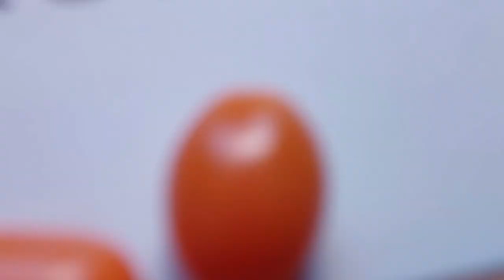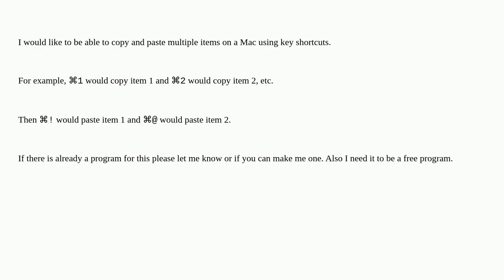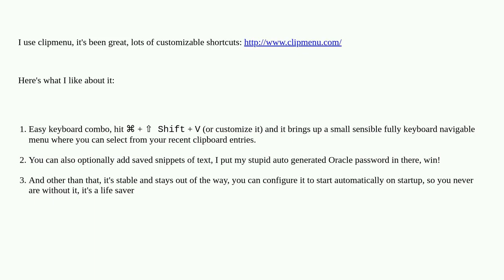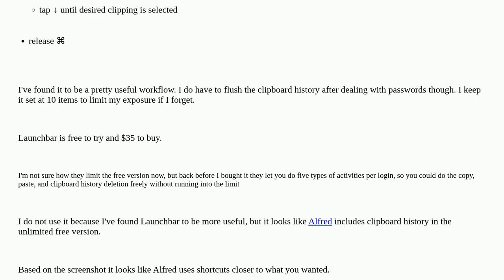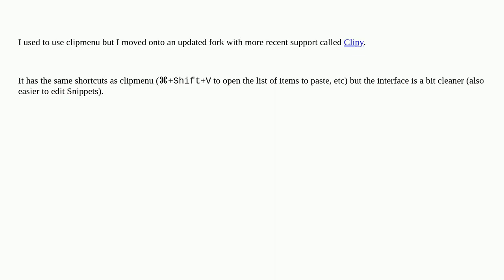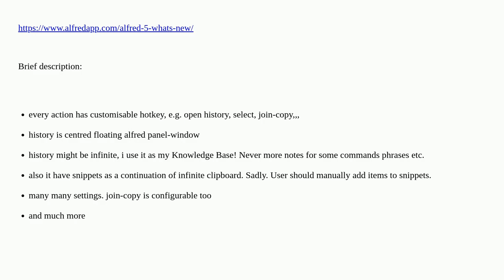Apple: Copy and paste multiple things in macOS?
Copy and paste multiple things in macOS?

A special thanks goes out to the community

  macos copy-paste